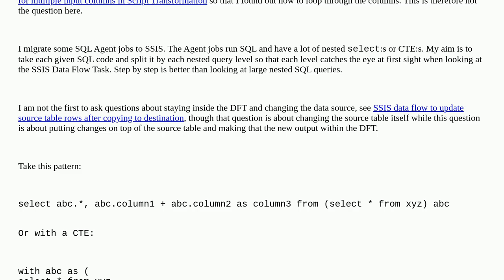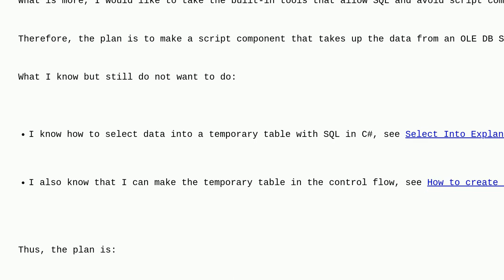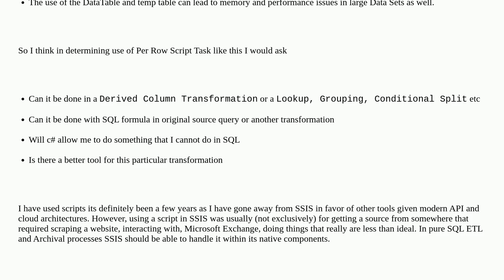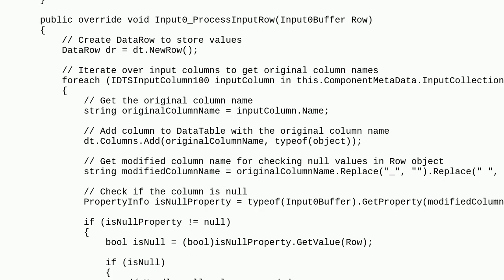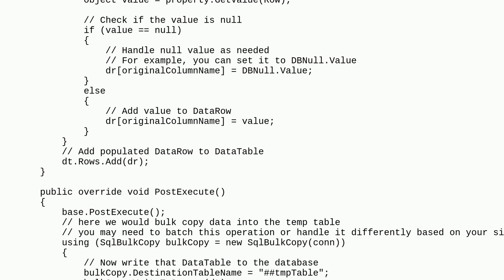Dba: How do I create and fill a temporary table from a data source by means of a C# DataTable wit...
How do I create and fill a temporary table from a data source by means of a C# DataTable without ever leaving the SSIS Data Flow Task?

A special thanks goes out to the community

  visual-studio ssis c# temporary-tables sql-server